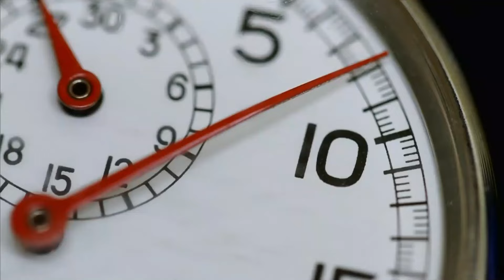2024 Commercials Vol. 220 (Syfy - June 13)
0:04 Syfy - Smile It's Summer commercial

0:34 Chick-fil-A - Maple Pepper Bacon Sandwich commercial

1:04 Corona Extra - Learn to Let Go \ Pedro Pascal commercial

1:34 Illy Coffee - Quality Loves Detail with Matilda De Angelis commercial

1:49 Embassy Suites by Hilton - Rental Nightmare commercial

2:04 Golden Corral - Carne Asada commercial

2:19 Lindt Excellence - Dark Chocolate commercial

2:34 Mint Mobile - Deflating Prices \ Ryan Reynolds commercial

3:04 Despicable Me 4 - Pre-release commercial

3:34 US Olympic Team Trials commercial